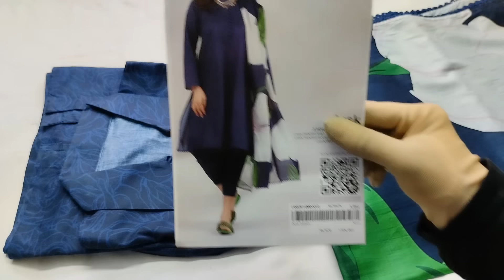Summer Dresses Under Budget | Dress Design 2024 For Girls| summer dress design cutting and stitching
In this video I will share with you latest and stylish Summer Dresses Under Budget |Dress Design 2024 For Girls| summer dress design cutting and stitching
dress design
chikankari dress design
Limeligth
scratch outfit
remble with iqra
plain dress designing ideas
ramsha jay
ruby dress design
a line kurti cutting and stitching